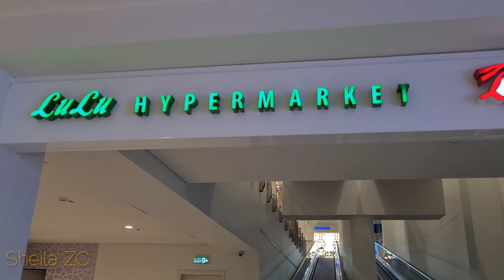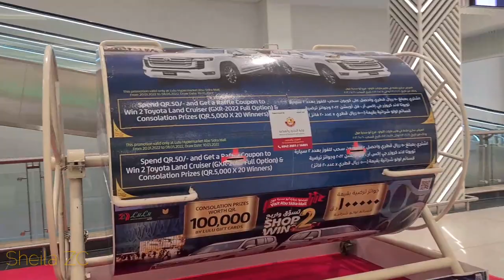ABU SIDRA MALL - LULU HYPERMARKET